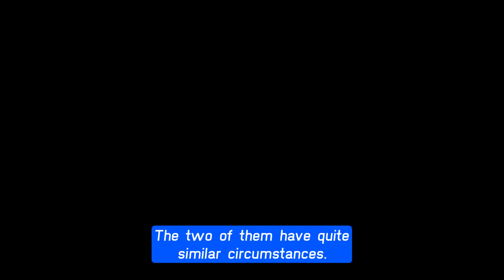Steffy caught Finn and Hope having sex CBS The Bold and the Beautiful Spoilers